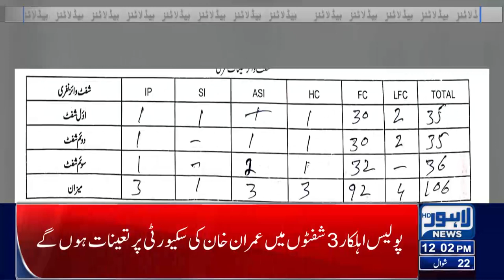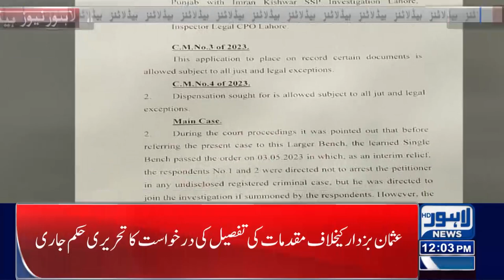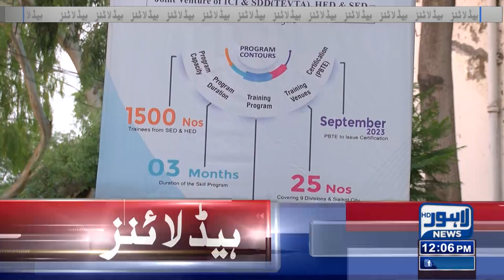PM Shehbaz Visit | 12 Pm Headlines | 13 May 2023 | Lahore News HD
Imran Khan leaves court after being granted bail

Internet Restored In Pakistan Hours After Imran Khan Gets Bail: Report

Imran Khan Returns Home In Lahore After 2 Days

PDM Announces Sit-In Outside Supreme Court To Protest Judiciary's Behavior

PDM announces 'peaceful' sit-in against CJP Bandial in Islamabad on Monday

Dollar on pace for biggest weekly rise since February

Pakistani Rupee bounces back against US Dollar after historic depreciation